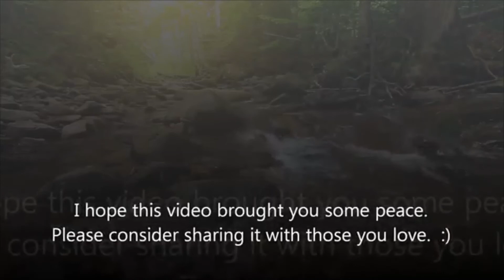Appointed Times of Prayer ~ Beautiful inspiring Commentary on Ps:19:2 ~ New Song (Anonymous sister)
***If you want to help those who are suffering and in need of urgent relief in Texas and other states like Oklahoma, parts of Oregon and some surrounding states, please consider giving to a very trusted ministry and a great resource for receiving donations, love offerings and distributing food, clothing and so much more where it is most needed!

Sabbath Seekers Ministry and Bread Basket

If the Lord leads you to help contribute to our Bread Basket for those with emergency needs Please  visit the Go fund link here highlighted below

 Peter’s Vision

The next day, as they went on their journey and drew near the city, Peter went up on the housetop to pray, about the sixth hour. Then he became very hungry and wanted to eat; but while they made ready, he fell into a trance and saw heaven opened and an object like a great sheet bound at the four corners, descending to him and let down to the earth. In it were all kinds of four-footed animals of the earth, wild beasts, creeping things, and birds of the air. And a voice came to him, “Rise, Peter; kill and eat.”

But Peter said, “Not so, Lord! For I have never eaten anything common or unclean.”

And a voice spoke to him again the second time, “What God has [f]cleansed you must not call common.”This was done three times. And the object was taken up into heaven again.

Cornelius

So Cornelius said, “Four days ago I was fasting until this hour; and at the ninth hour I prayed in my house, and behold, a man stood before me in bright clothing, and said, ‘Cornelius, your prayer has been heard, and your alms are remembered in the sight of God. Send therefore to Joppa and call Simon here, whose surname is Peter. He is lodging in the house of Simon, a tanner, by the sea. When he comes, he will speak to you.’ So I sent to you immediately, and you have done well to come. Now therefore, we are all present before God, to hear all the things commanded you by God.”

Psalm 5:7

But as for me, I will come into thy house in the multitude of thy mercy: and in thy fear will I worship toward thy holy temple.

Psalm 55:17-18

Evening and morning and at noon I will pray, and cry aloud, And He shall hear my voice. He has redeemed my soul in peace from the battle that was against me, For there were many against me.

Daniel 6:10

Now when Daniel knew that the writing was signed, he went home. And in his upper room, with his windows open toward Jerusalem, he knelt down on his knees three times that day, and prayed and gave thanks before his God, as was his custom since early days.

Matthew 20:5

 5 Again he went out about the sixth and the ninth hour, and did likewise.

Matthew 27:45-46

Now from the sixth hour until the ninth hour there was darkness over all the land. And about the ninth hour Jesus cried out with a loud voice, saying, “Eli, Eli, lama sabachthani?” that is, “My God, My God, why have You forsaken Me?”

Luke 1:10

And the whole multitude of the people was praying outside at the hour of incense.

Revelation 8:3-4

Then another angel, having a golden censer, came and stood at the altar. He was given much incense, that he should offer it with the prayers of all the saints upon the golden altar which was before the throne. And the smoke of the incense, with the prayers of the saints, ascended before God from the angel’s hand.

Acts 2:15

For these are not drunk, as you suppose, since it is only [a]the third hour of the day.

Acts 3:1

Now Peter and John went up together to the temple at the hour of prayer, the ninth hour.